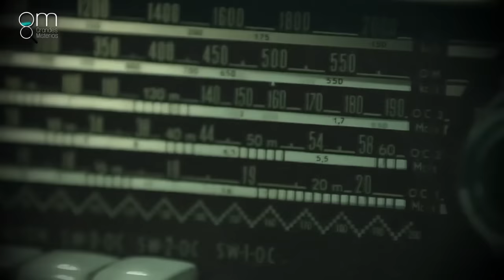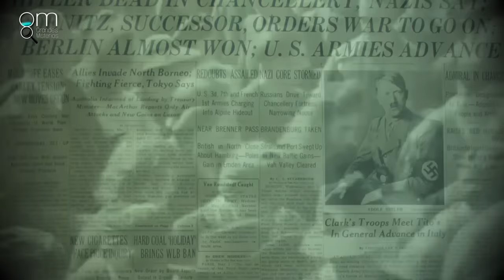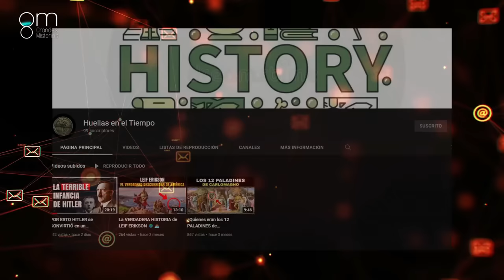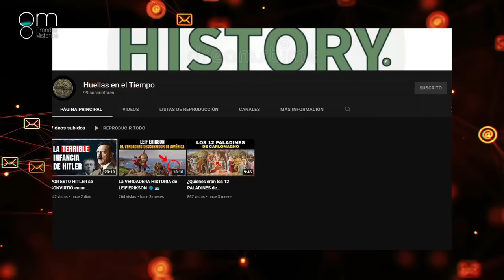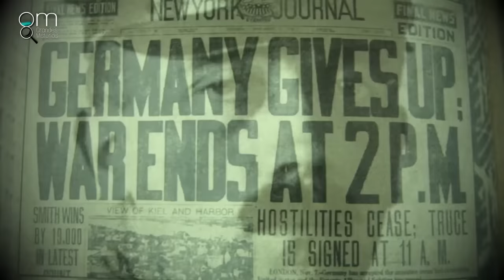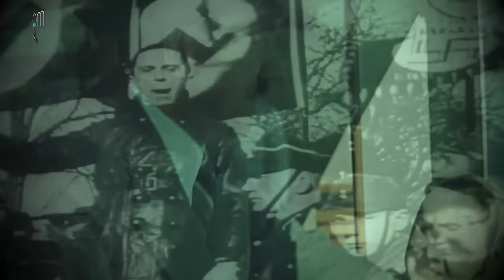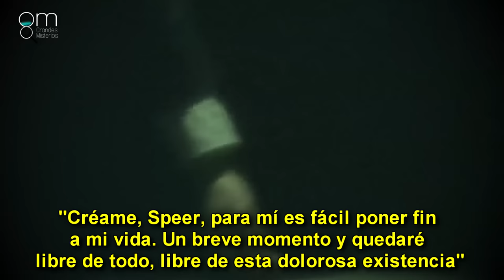La MUERTE de HITLER con DETALLES INÉDITOS | Documental IMPACTANTE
Adolf Hitler supuestamente MUERE el 30 de abril de 1945, junto con su esposa Eva Braun. Un día antes, dictó su testamento a su secretaria. En él, reconoce la lucha del pueblo nazi alemán y afirma que los judíos son los culpables de la guerra. De manera que elige la muerte, antes de caer en manos del enemigo.